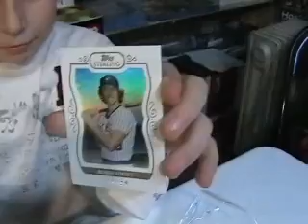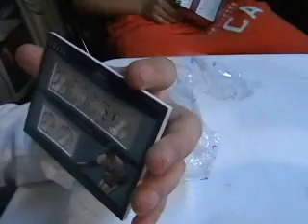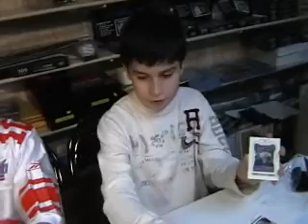2008 TOPPS STERLING BASEBALL LIVE BOX BREAK - VINNIE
DECEMBER 26TH 2008 VINNIE BUSTED A BOX